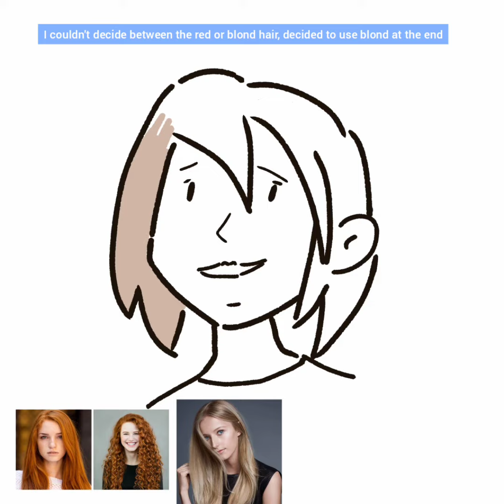Drawing a character for an art challenge!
Drew some art for an art challenge!